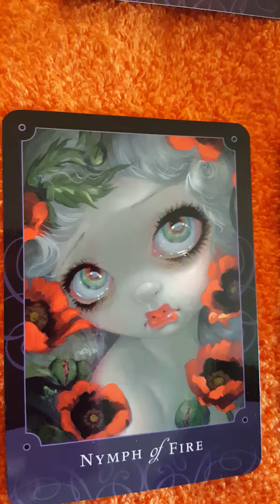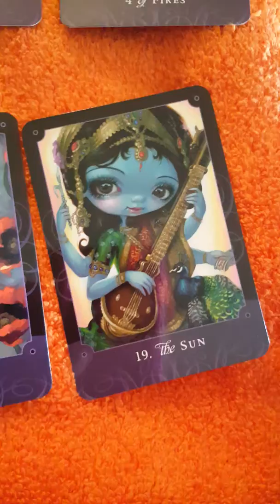Libra tarot reading